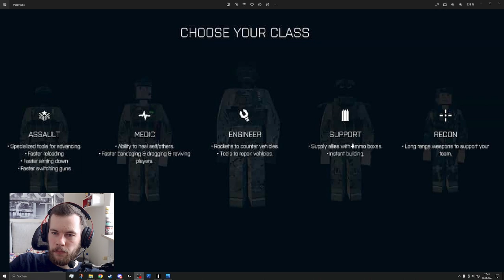Bester Einstieg für Battlebit | Tipps und Tricks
Hallo hier ein paar Tipps und Empfehlungen von mir für euch (:

Begrüßung: 00:00
Spielt Medic: 0:12
Keybinds: 0:45
Gute Waffen: 1:49
Bekleidung: 2:39
Passive Fähigkeiten: 3:52
Zoom Stufen: 4:34
C4: 4:59
Ende: 6:22